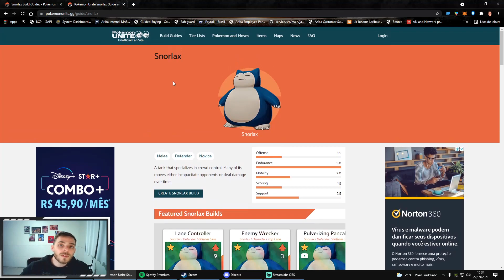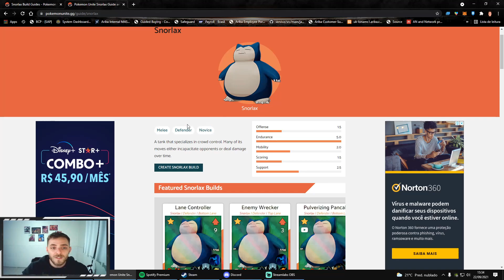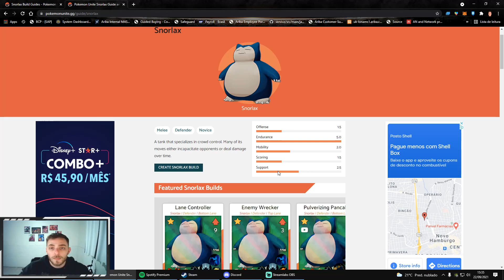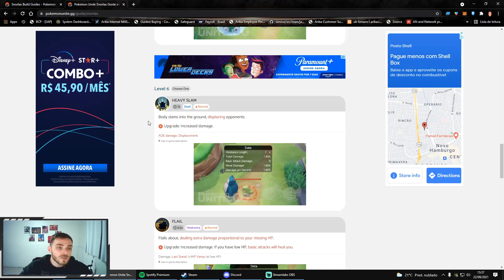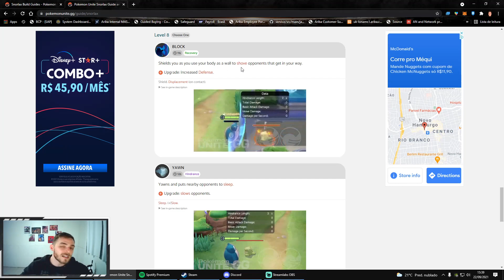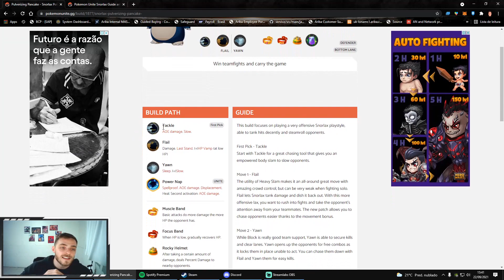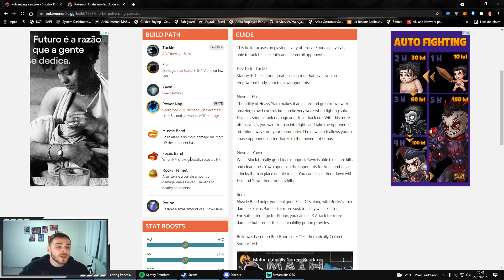GUIA DE JOGO COM SNORLAX, HABILIDADES E GAMEPLAY! - POKEMON UNITE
Fala galera!
Hoje trago um video de Pokemon Unite no canal! Mostrando como se jogar e quais são as habilidades e builds para o pokemon snorlax!